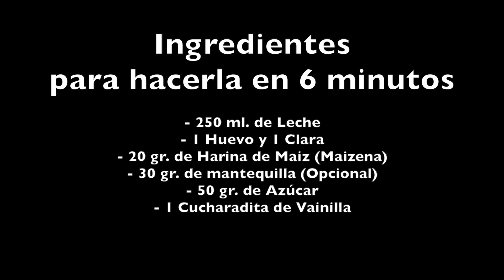Crema Pastelera Rápida en el Microondas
Crema pastelera rápida en el microondas ¡Las dos versiones! Crema pastelera de vainilla y de chocolate. Para que hagas un montón de postres y dulces

EN SOLO 6 MINUTOS (Incluye la versión de 3 minutos ;-) )

INGREDIENTES PARA 3 MINUTOS

- 250 ml. de Leche
- 1 Huevo y 1 Clara
- 20 gr. de Harina de Maiz (Maizena)
- 30 gr. de mantequilla (Opcional)
- 50 gr. de Azúcar
- 1 Cucharadita de Vainilla

INGREDIENTES PARA 6 MINUTOS

- 500 ml. de Leche
- 125 gr. de Azúcar
- 1 Huevo y 3 Claras de Huevo
- 50 gr. de Harina de Maiz (Maizena)
- 1 Cucharadita de Vainilla
- 60 gr. de Mantequilla (Opcional)

Anímate a prepararlas y, si las haces, déjame un comentario ¡Me hace muchísima ilusión!